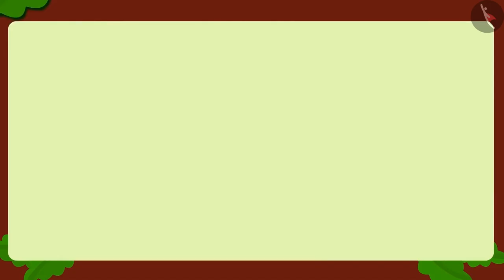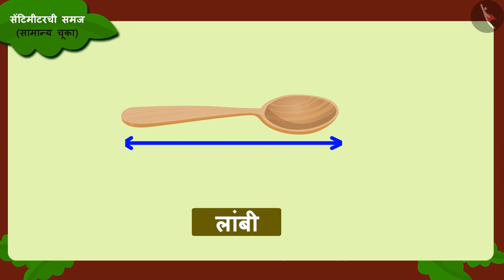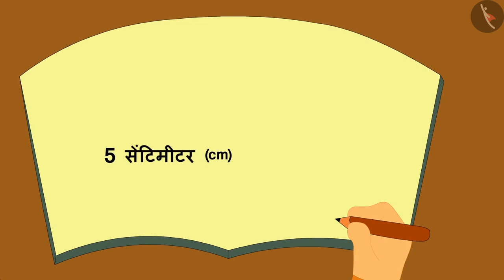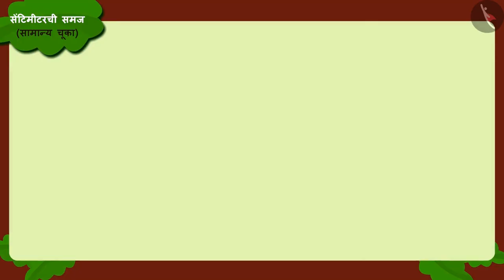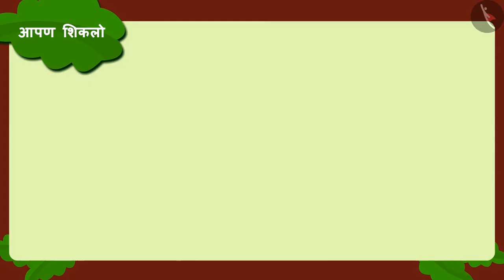सेंटिमीटरची समज|Part 3/3|Understanding the meaning of centimetre |Marathi|Class 3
सेंटिमीटरची समज|Part 3/3|Understanding the meaning of centimetre |Marathi|Class 3 | लांबीचे मापन | कक्षा 3 | NCERT | लांब आणि आखूड

Understanding of a centimetre; Use of a ruler | Measurement of Length | Grade 3 | NCERT | Long and Short

Welcome to part 3 of Understanding of a centimetre; Use of a ruler. In this video, we will discuss various misconceptions and/or common errors related to Understanding of a centimetre; Use of a ruler.